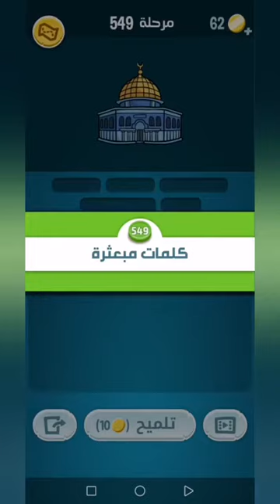كلمات كراش 549 - كلمة كراش 549 - حل كلمات كراش 549